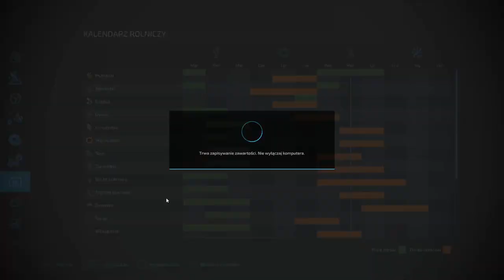FS 22 FLET NA OSADZIE #36 Uprawa Siew i wałowanie !!